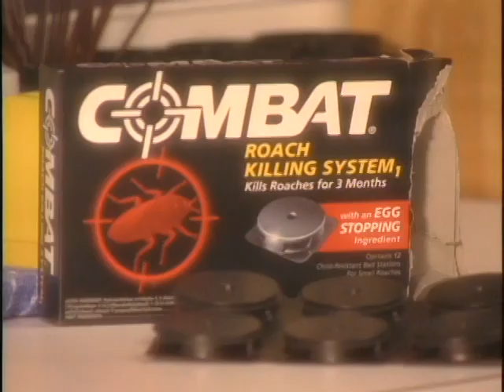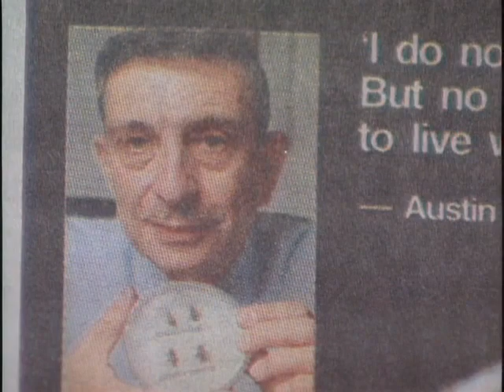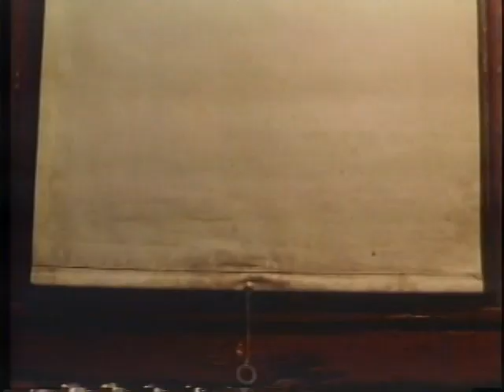Reid Duffy Chronicles: Roach Research at Purdue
In this episode, Reid Duffy reports on the research being done at Purdue on the cockroach, an intriguing insect that has roamed the earth for 350 million years. Reid talks with Professor Gary Bennett of Purdue’s Entomology Department about what he has discovered during his 20 year career in roach research. This video is from Episode 6, Segment 4 of the Reid Duffy Chronicles.